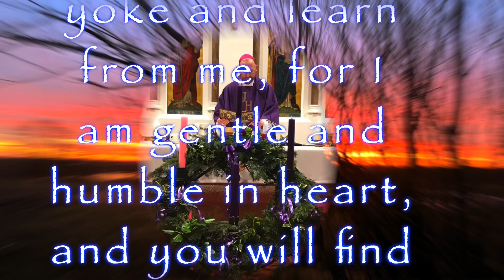Advent Day 11 Reflection in Preparation for Christmas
Bishop Fintan Monahan of Killaloe Diocese continues Advent Reflections